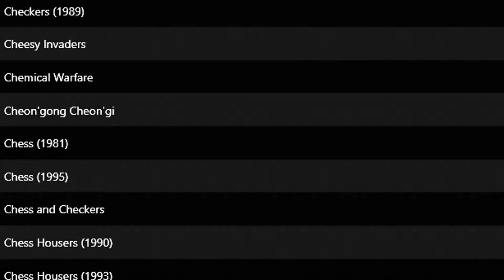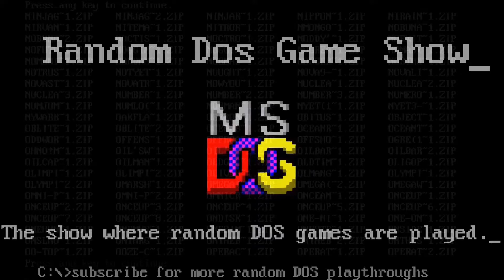Random DOS Game Show #377: Funny Face Too! (1990)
Make a terrifying face in this children's game! James is rudely interrupted by an unexpected guest, but still manages to create a wonderful face!